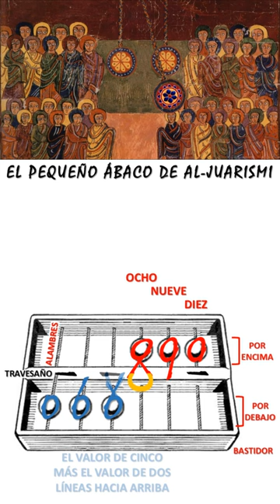EL PEQUEÑO ÁBACO DE AL JUARISMI de Menezes Lyra R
EL PEQUEÑO ÁBACO DE AL-JUARISMI
El pequeño ábaco de Al-Juarismi es un instrumento medieval utilizado para dibujar los ideogramas que representan los numerales actuales, también llamados de guarismos.

Suele consistir en un tablero o cuadro con alambres paralelos que contienen bolas o cuentas.
El ábaco pequeño está compuesto de un marco de madera o bastidor con cuentas en alambres paralelos y un travesaño perpendicular a los alambres que divide las cuentas en dos grupos.
Cada columna o barra, es decir, cada alambre representa una ubicación en un sistema posicional. Su base es 5 por 10.
Cada una de las tres cuentas de las columnas de la derecha vale decenas y cada una de las tres cuentas que están a su izquierda tiene el valor cinco.

En cada columna hay una cuenta por debajo del travesaño, cada una de las cuales representa el valor cinco; y también una cuenta en cada columna encima del travesaño, que representan diez unidades cada una.

Las paleografías de los once glifos comienzan con el cero hindú.
Luego los símbolos antiguos o ideogramas de: Un Ángulo, Dos Ángulos, Tres Ángulos y Cuatro Ángulos con su siguiente formato en cursiva.

Estos son los componentes del pequeño ábaco.
Cada una de las cuentas de la cubierta inferior, debajo del travesaño del ábaco, vale cinco.
Cada una de las cuentas de la cubierta superior vale diez.

Esta es la paleografía del numeral diez.
Esta es la paleografía del numeral diez, menos el valor de una línea descendente.
Esta es la paleografía del numeral diez, menos el valor de dos líneas descendentes.
Finalmente, la escritura en cursiva completó la forma redondeada de sus extremidades inferiores.

Esta es la paleografía del número cinco, con su formato cursivo, que emana del travesaño del ábaco y de su propia varilla.
Esta es la paleografía del numeral cinco más el valor de una línea ascendente, creando el numeral seis.
Esta es el numeral cinco más el valor de dos líneas ascendentes que forman la paleografía del numeral siete.
El numeral siete, con su formato en cursiva, también utilizó el travesaño del ábaco y tuvo su involución por el formato en cursiva.

Estos son las once fuentes manuscritas más antiguas de los numerales medievales.

Autor: de Menezes Lyra, R